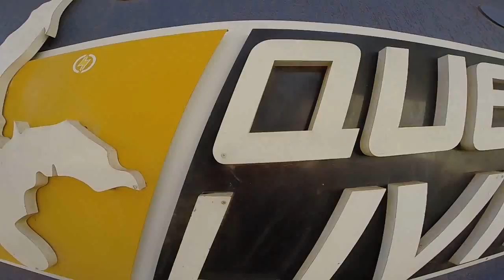Salto de Paraqueda do Jinganflen na Queda Livre Paraquedismo 24 07 2016